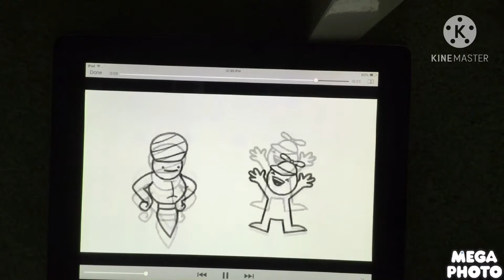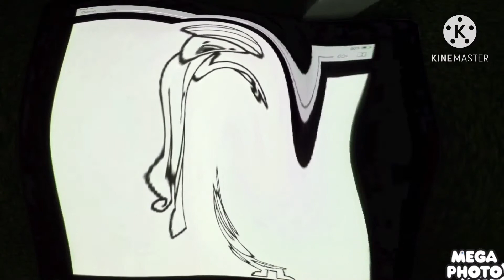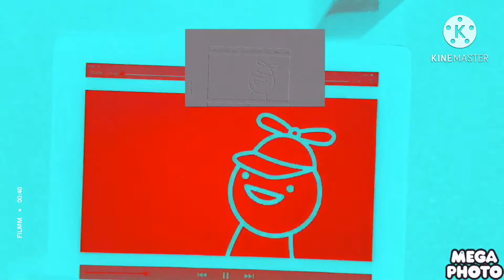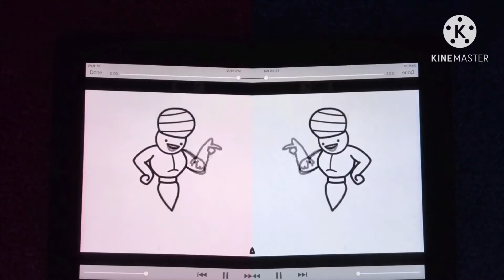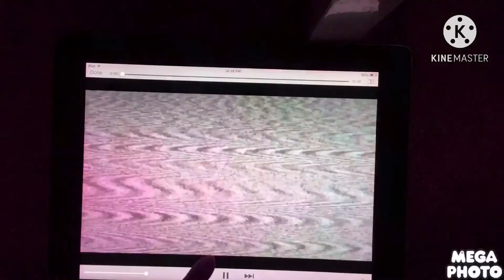I wish I could fly effects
I did this because I was bored
Effects:
Normal
Luig group
Mari group
I killed X
Green lowers
Goo goo gaa gaa
Happy X
McLaren major
G major by ltv mca
X is a pirate
Apple juice
Pencilmiss fashion major
R major 2002
Robot flip
J major 2006
G major 2
Scariest major
Scariest X ever
Z major
G major 6
Chorded robot
Crazy diamond
Boul123 major
Swist Major
iiJoeCats major
O major
G major 100
Low voice
Blind X
Blind major
Asleep X
G major 16
Vicous g major
X caught a coronavirus
Zoopals effect v3
Divided effect
Smurf effect
N major 35
G major 47
Cringe major
X is going weirdness every
X does respond
Mirror and other
Light up X!!!
Are you sure X is g major